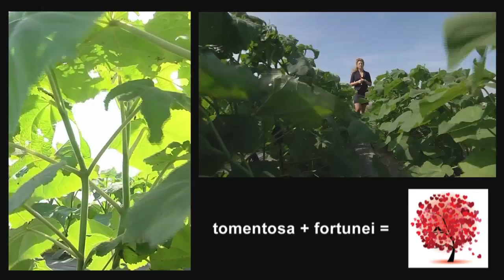Paulownia final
Afacerea Cu Copaci Paulownia